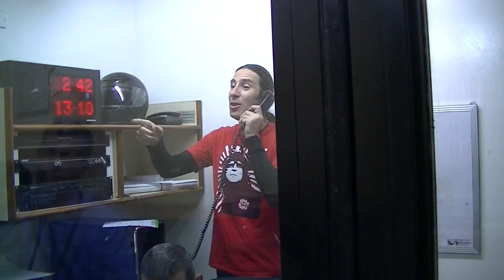GERENCIA 360 gpt back stage 1000 (79)